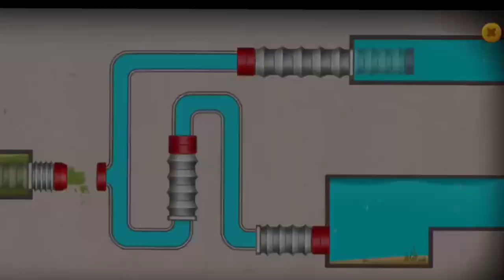Fishdom ads, Mini aquarium Help the Fish Collection 20 Mobile Game Trailers New Update